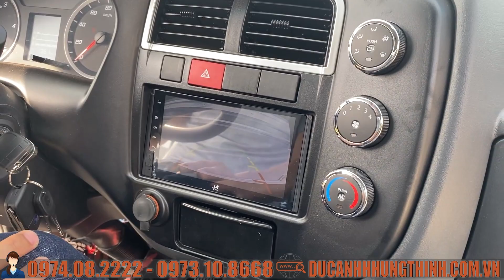Đánh giá xe tải thùng Chiến Thắng 3.15 tấn: NGON - BỔ giá cực THƠM.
Đánh giá xe tải thùng Chiến Thắng 3.15 tấn: NGON - BỔ giá thực sự THƠM.
Liên hệ ngay với HOTLINE để được tư vấn giá tốt nhất, thủ tục trả góp ngân hàng, lãi suất hàng tháng, cần tối thiểu bao nhiêu tiền để nhận xe...
🔎🔎🔎 Nếu Quí Khách đang tìm mua xe tải
🚫Chắc chắn Xe Tải Đức Anh HT là điểm lựa chọn uy tín hàng đầu của quý khách hàng.
🛡🛡Có rất nhiều lý do để quý khách hàng lựa chọn đến với Xe Tải Đức Anh HT.
✅Xe Tải Đức Anh HT là đại lý ủy quyền chính thức của thương hiệu ô tô tải Trường Giang Đông Phong, Chiến Thắng.
✅Giá tốt nhất trên thị trường trong mọi thời điểm.
✅Hỗ trợ trả góp lên tới 75% giá trị của xe.
✅Giảm ngay tiền mặt vào giá xe.
✅Giao xe toàn quốc.
✅Và nhiều phần quà hấp dẫn🎁🎁.
🏛HỖ TRỢ NGÂN HÀNG
♻️Trả góp lên đến 75% giá trị xe, thời gian vay lên đến 6 năm.
♻️Thủ tục hồ sơ nhanh gọn, giải quyết hồ sơ nhanh chóng.
♻️Hỗ trợ chứng minh thu nhập.
THỦ TỤC ĐĂNG KÝ, ĐĂNG KIỂM
Nộp thuế, đăng ký, đăng kiểm trong 1 ngày làm việc.
🚘TÌNH TRẠNG XE
📌Xe mới 100%, bảo hành 3 năm.
📌Xe sẵn có và đủ màu sắc.
📌Kiểm tra kỹ theo tiêu chuẩn của nhà máy trước khi bàn giao xe cho quý khách hàng.
🙇‍♂️TƯ VẤN BÁN HÀNG
🔰Nhiệt tình và chu đáo.
🔰Hỗ trợ lái thử trải nghiệm xe hoàn toàn miễn phí.
🔰Luôn luôn hỗ trợ khách hàng 24/7.
CÔNG TY CỔ PHẦN ĐỨC ANH HƯNG THỊNH
📌 Trụ sở chính: Số 14 Huỳnh Tấn Phát, Thạch Bàn, Long Biên, Hà Nội.